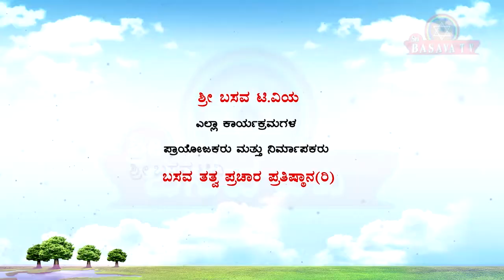Sri Basava T V - VACHANA VAIBHAVA HEJJAJI EP 39